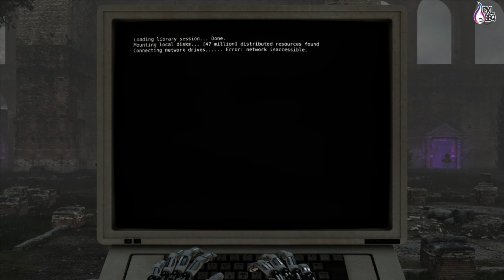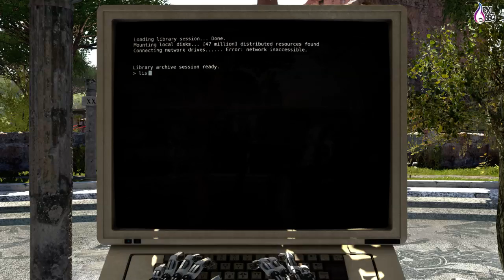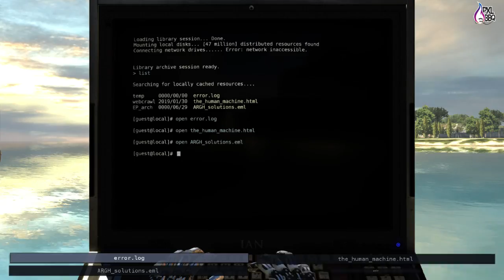[FR] The Talos Principle | Part 2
Apoification est en live sur "The Talos Principle", le dernier jeu des créateurs de Serious SAM, produit par Devolver ! (il sortira le 11 décembre prochain! Une chance unique de découvrir "A philosophical first-person puzzle game" en avant première avec nous) -- Watch live